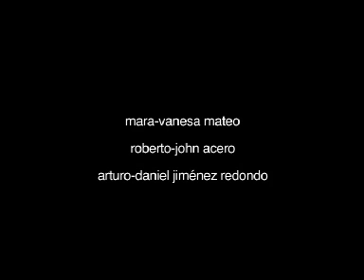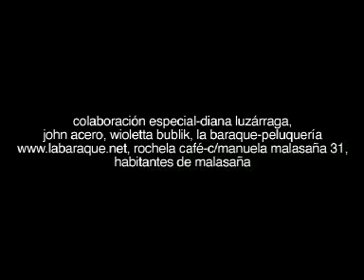mara_2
this is the second part of a story where a woman is about to make a big decision that is gonna release her but make her feeling alone